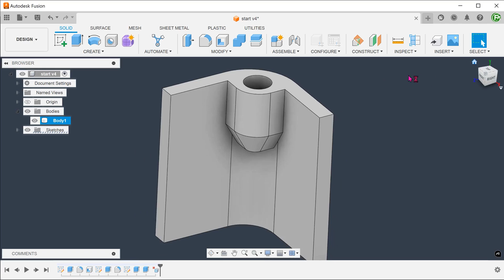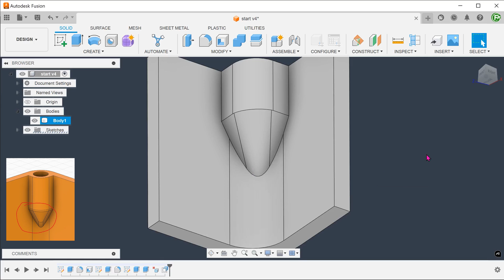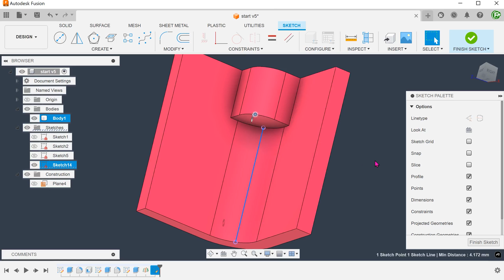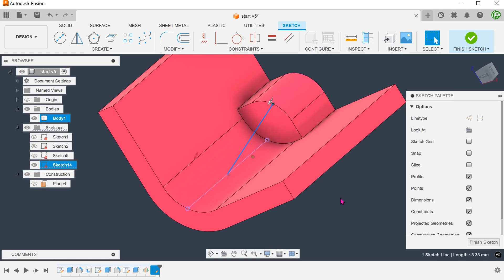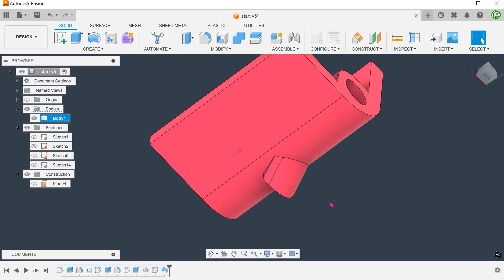Autodesk Fusion | Converging boss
Creating a tapered transition for a boss at a corner.